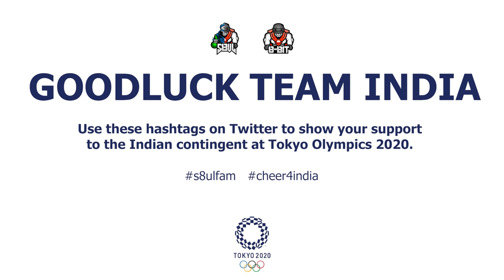S8ul and 8bit cheer for India | Tokyo Olympics 2020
Use these hashtags on Twitter to show your support to the Indian contingent at Tokyo Olympics 2020.